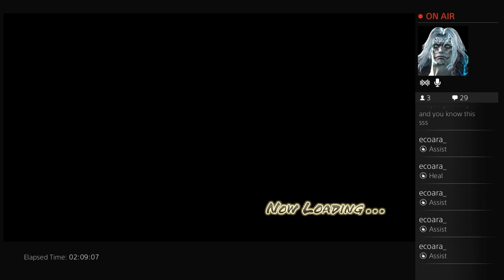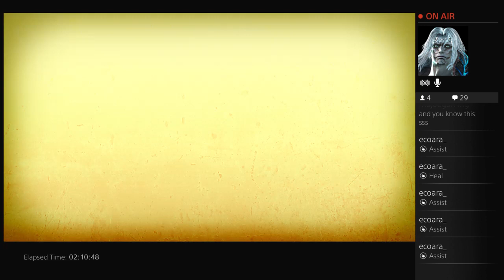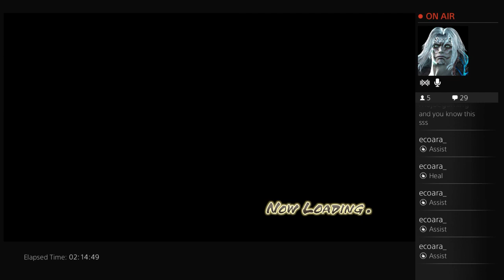Samurai Warriors 4 Oda story playthrough - 9 / 13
running through the oda story chapters in one sitting!